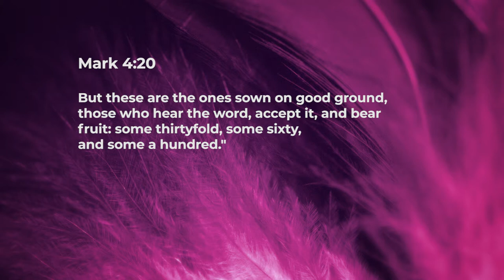Understand, Receive, Retain - Ashish Raichur | Daily Devotion, October 11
Today's Devotional - “Understand, Receive, Retain"